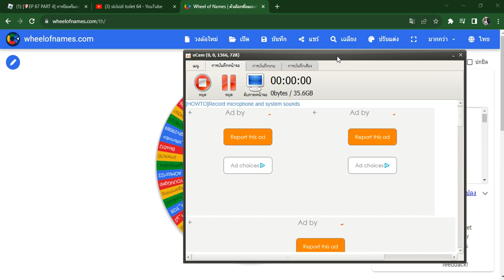สุ่มแจก UTC ฉลองผู้ติดตามครบ 1000